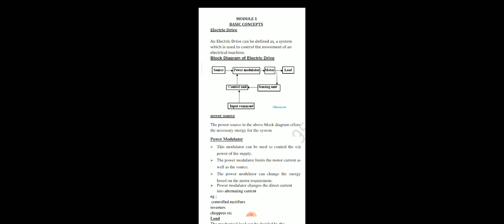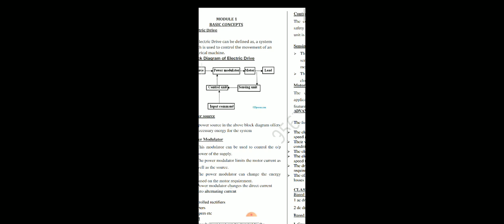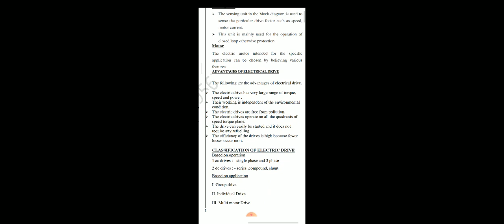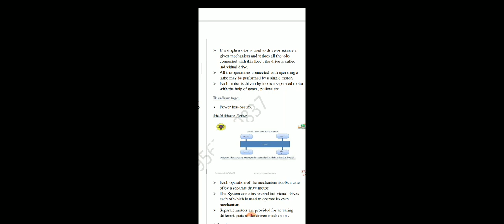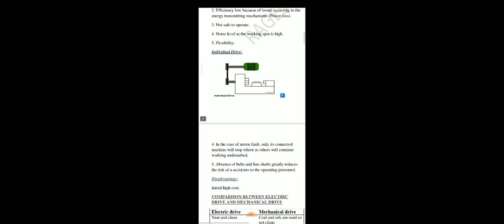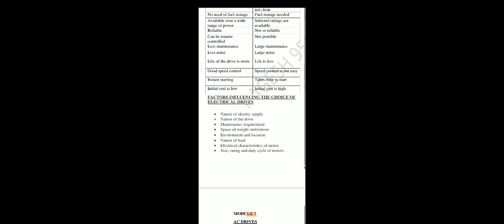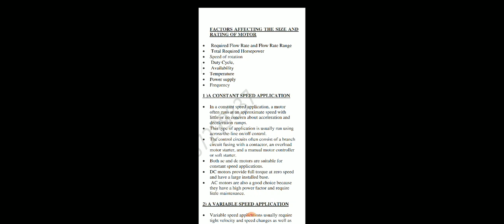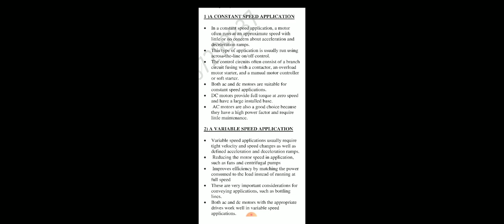EDC REVISION MODULE 1